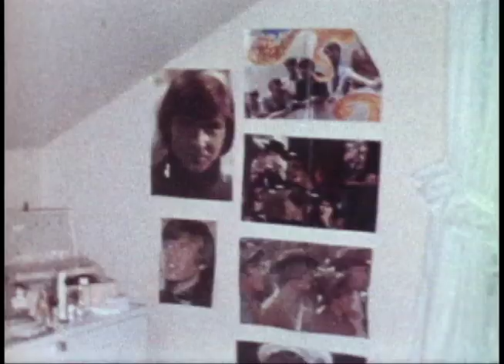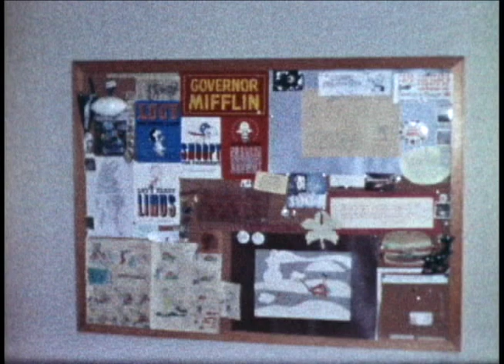Inside the Mozzer Home, Mifflin Park, PA, Circa 1969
A romp through the Mozzer household, Mifflin Park neighborhood, Cumru Township, Pennsylvania, circa 1969, including:

•Me as an aspiring cartoonist (not sure what happened to that aspiration!)
•My mother at the ironing board
•My father listening to his Hallicrafters Model S-40 radio
•Me showing off my comic book collection
•My sister Alanna at her desk in her bedroom, and her Beatles and Monkees posters on the wall
•Me at our Grundig Hi-Fi in the living room

Shot with a new Nikkorex 8 camera, which ran on a battery rather than requiring hand winding!